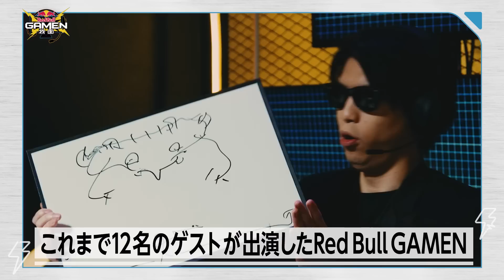【はんじょう・愛の戦士に密着】布団ちゃん、こくじんさん、蛇足さんとの愉快な撮影裏側大公開！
レッドブルが届ける未知のゲーム体験「Red Bull GAMEN〈我面〉」。
これまで12名のゲストが出演した当番組の裏側に迫るドキュメンタリーをお届け！

次回、13人目のゲスト【蛇足】さんが登場するRed Bull GAMEN EP13 は、
【2月9日 18:00 】に公開予定!! 📺 お見逃しなく！

【挑戦者、直筆アンケート公開中「我面のB面」】

■「Red Bull GAMEN〈我面〉」とは
Red Bull GAMEN〈我面〉は、挑戦者(ゲスト)が愛するゲームタイトルにまつわる、情熱・知識・プレイスキルの"３つのレベル（関門）"にチャレンジし、完全制覇に挑む企画。

Twitterでも最新情報をお届け中！